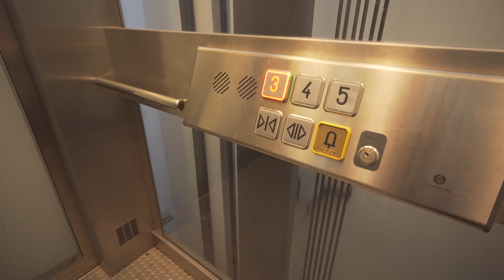Portugal, Lisbon Airport, 1X elevator, 2X escalator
elevator 4:06

escalator 2:54 , 3:10

September 2018